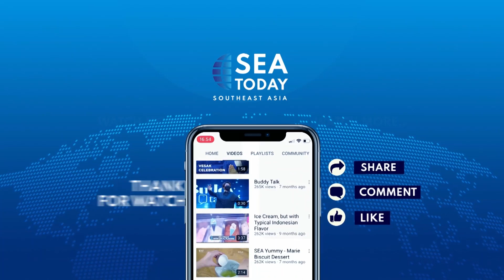INDIGENOUS LAND OF THE NAMBLONG TRIBE IN PAPUA